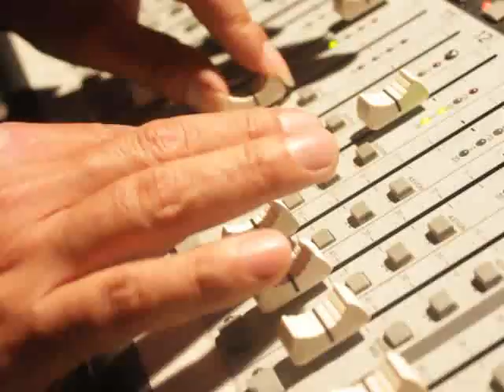Cocaína negra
Presentación de la banda Cocaína negra con su tema "VERDUGO" en Chaclacayo  el 28/04/2013